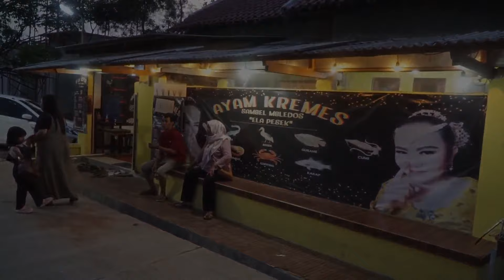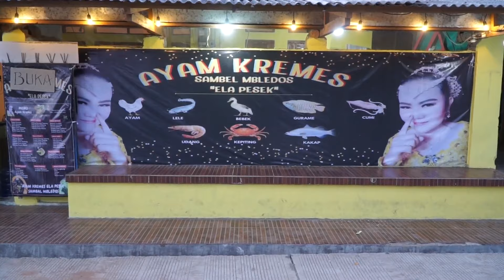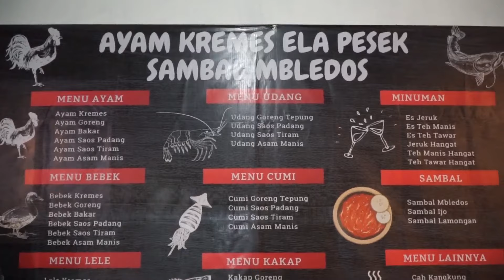WARUNG CILIK AYAM KREMES SAMBEL MBLEDOS (ELA PESEK) - PINDAH LOKASI NING DESA SANTING KEC. LOSARANG